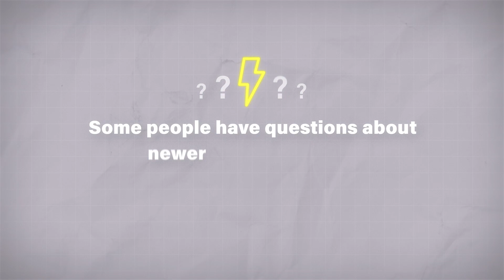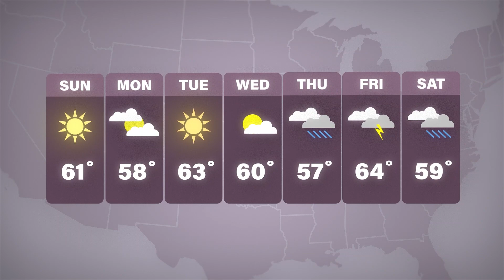Clean energy reliably keeps the lights on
Americans need access to reliable energy--day or night, rain or shine, and in extreme heat or cold weather.  But how does clean energy still deliver electricity to consumer when the wind doesn’t blow, or the sun doesn’t shine? A resilient and interconnected energy grid is the answer.